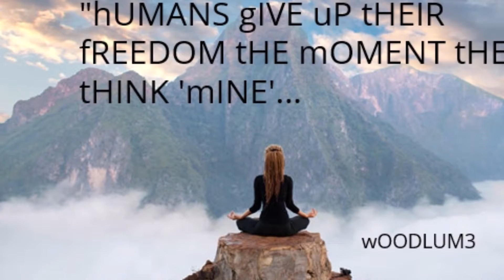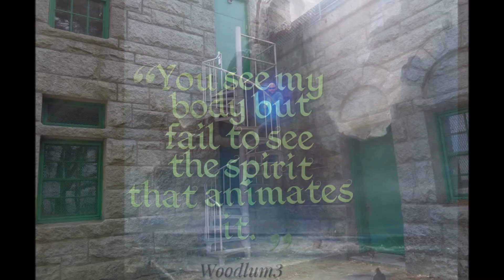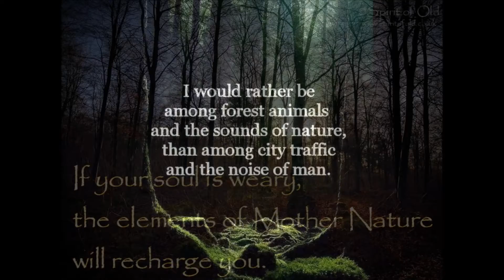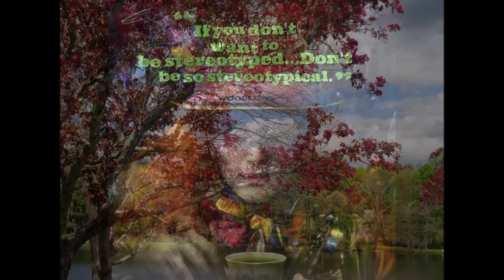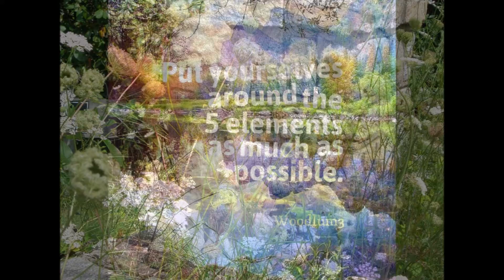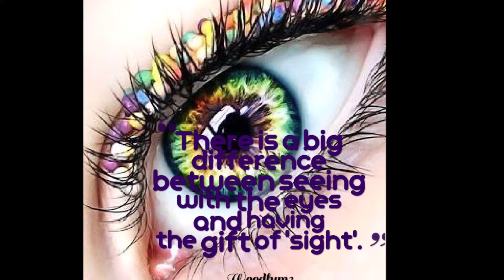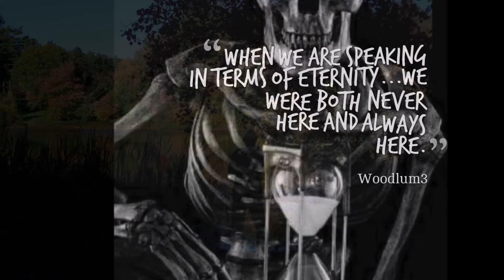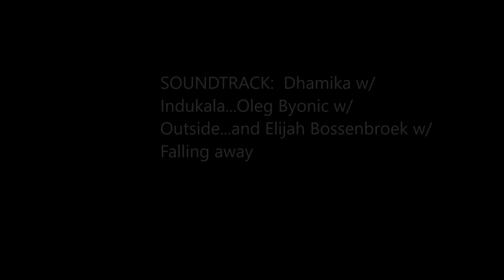Memories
A mystic's memory card